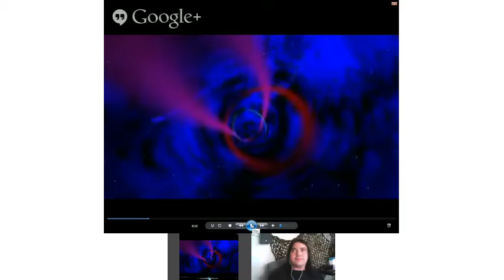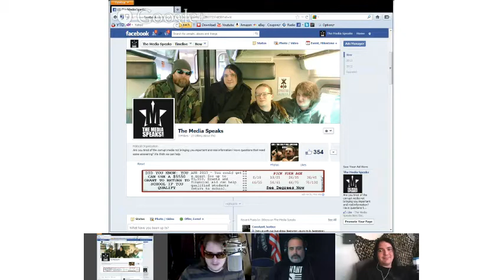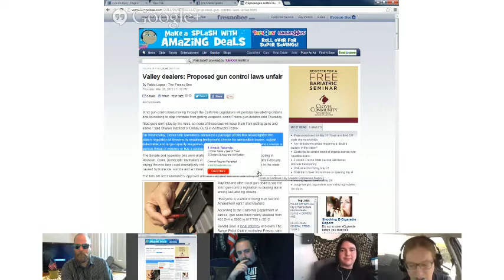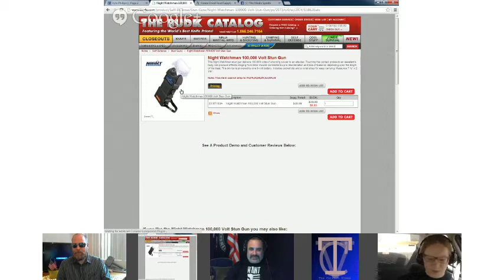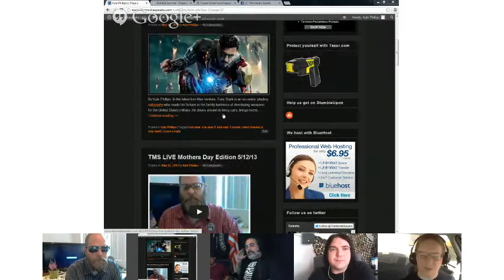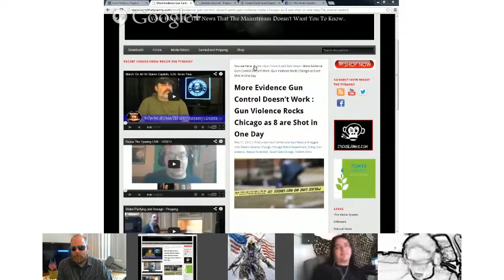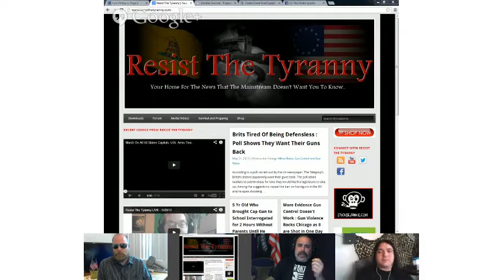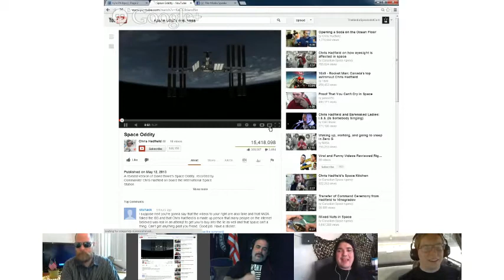Bilderberg, Holder, And The Cap Gun Soldier TMS LIVE 6/1/13